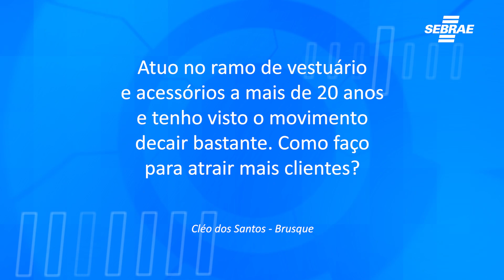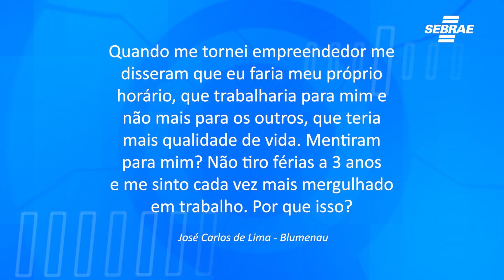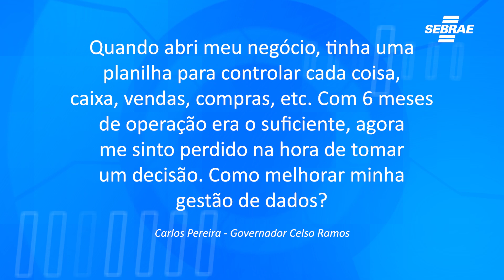TV Inova - Fala Sebrae: Dicas para Empreendedores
Consultor do Sebrae/SC Anderson dá dicas valiosas para empreendedores. Confira.